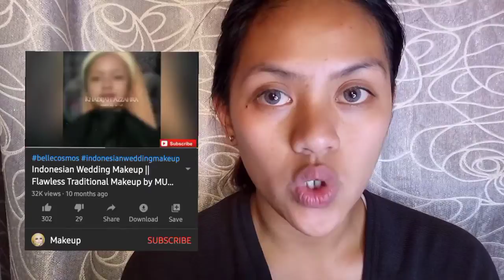Trying Indonesian Bridal make up | Treish siobhan'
hello guys ! its good to be back pasensya kung nagyon lang ulit ako naka pag upload. Super busy kasi for the past weeks .

Indonesian Wedding Makeup || Flawless Traditional Makeup by MUA Khadijah Azzahra ||